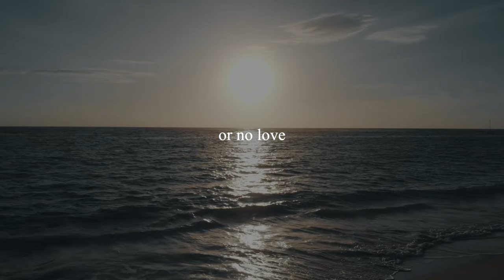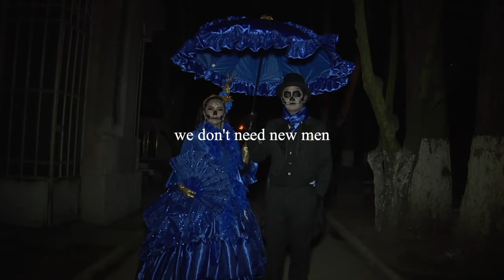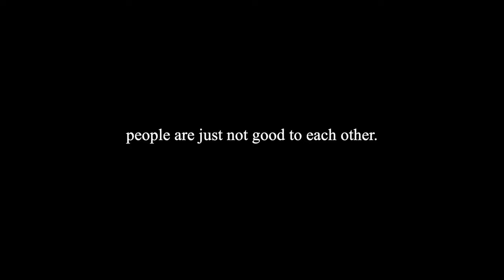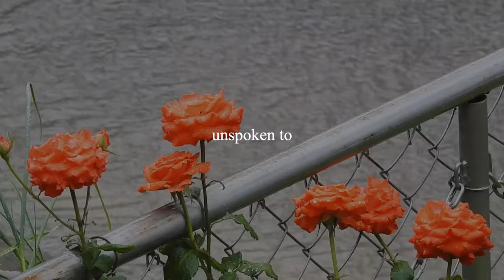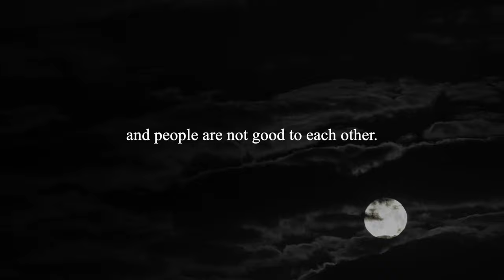The Crunch by Charles Bukowski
Speaker: Tom O' Bedlam (SpokenVerse)

Full poem:
too much
too little
or not enough

too fat
too thin
or nobody

laughter or
tears
or immaculate
non-concern

haters
lovers

armies running through streets of blood
waving winebottles
bayoneting and fucking virgins

or an old guy in a cheap room
with a photograph of Marilyn Monroe

many old guys in cheap rooms without
any photographs at all

many old women rubbing rosaries
when they'd prefer to be rubbing cocks

there is a loneliness in this world so great
that you can see it in the slow movements of
the hands of a clock

that you can see it blinking in neon signs
in Vegas, in Baltimore, in Munich

there are people so tired
so strafed
so mutilated by love or no
love
that buying a bargain can of tuna
in a supermarket
is their greatest moment
their greatest victory

we don't need new governments
new revolutions
we don't need new men
new women
we don't need new ways
wife-swaps
waterbeds
good Columbian
coke
water pipes
dildoes
rubbers with corkscrew stems
watches that give you the date

people are not good to each other
one on one.
Marx be damned
the sin is not the totality of certain systems.
Christianity be damned
the sin is not the killing of a God.

people are just not good to each other.

we are afraid
we think that hatred means strength
we think that New York City is the greatest
city in America.

what we need is less brilliance
what we need is less instruction

what we need are less poets
what we need are less Bukowskies
what we need are less Billy Grahams

what we need is more
beer
a typist
more finches
more green-eyed whores who don't eat your heart
like a vitamin pill

we don't think about the terror of one person
aching in one place

alone
untouched
unspoken to
watering a plant
being without a telephone that will never
ring
because there isn't one.

more haters than lovers

slices of doom like taffeta

and the beads swing and the clouds cloud
and the dogs piss upon the roses
and the killer beheads the child like taking a bite
out of an ice cream cone
and the ocean comes in and out
in and out
under the direction of a senseless moon

and people are not good to each other.